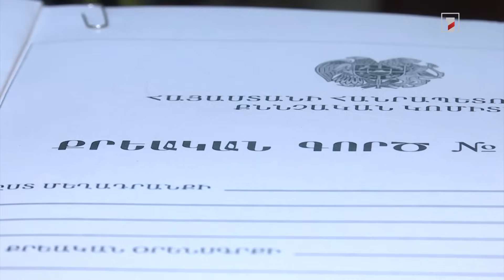Վանո Սիրադեղյանի գործը վերսկսվել է. որդին դեմ է վարույթը կարճելուն